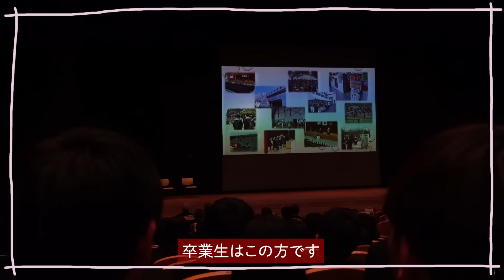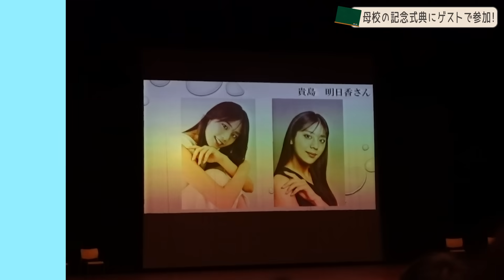母校の新制服を着てサプライズ登場！in神戸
撮影協力：兵庫県立舞子高校

0:00 OP
0:19 控室で高校時代を振り返る
5:41 一緒に登壇する学生さんにご挨拶
6:05 サプライズ登壇
7:29 新制服に着替えました
9:28 新制服でスペシャルファッションショー
11:19 恩師と高校時代の話
14:10 ED